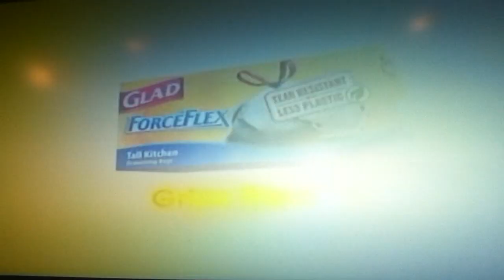Evabillion Channel AD - Glad ForceFlex